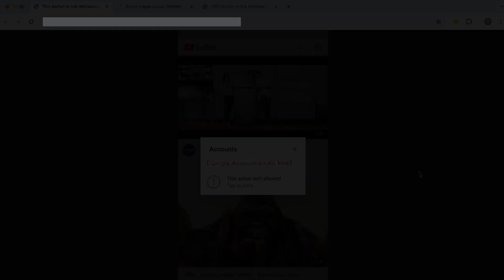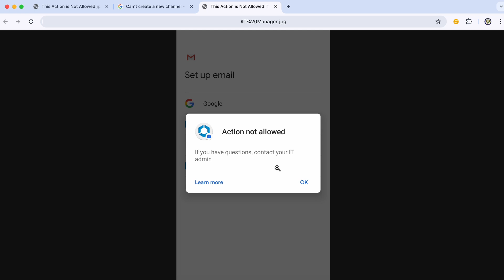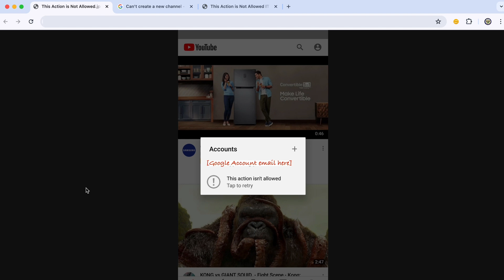Looking at The "This action is not allowed" Error Message | 2024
The "This action is not allowed" error message on the YouTube app on mobile devices is caused by different issues:

1) The YouTube app is outdated and needs updating (go to Google Play Store or Apple App Store, depending on which applies for the update)- here is a Help Centre article mentioning the error

2)  Your organisation has provided you with the device and/or the account you are using, but have blocked YouTube (talk to them to see if they would unblock it).

3)  You are using ad-blockers/VPNs and the like.  Turn them off and try again.

4) Your YouTube channel has been terminated and you are suspended from YouTube.  In this case go to your Google Account's email's inbox and read through the email from YouTube.  It will contain the /channel/ URL of your YouTube channel and a link to the appeals form where applicable.  Use that to see if you can get yourself unsuspended and the YouTube channel unterminated.  Help Centre article with link to the form is

The long-winded and information-rich videos are meant to aid you in finding your own solutions as I don't believe in doing the work for users (it wont help you avoid these issues in the future).  As they say-  "knowledge is power".

You can usually find me on the Google help forums, one of which is